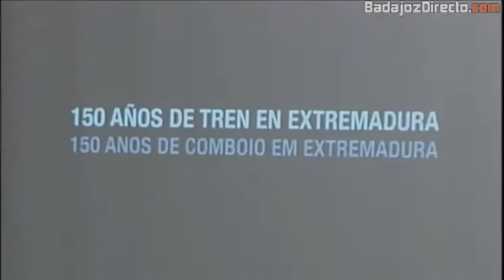150 Años de Tren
Reportaje de la Presentación de 150 Años de Tren en Badajoz, realizado por BadajozDirecto.com. Septiembre de 2013